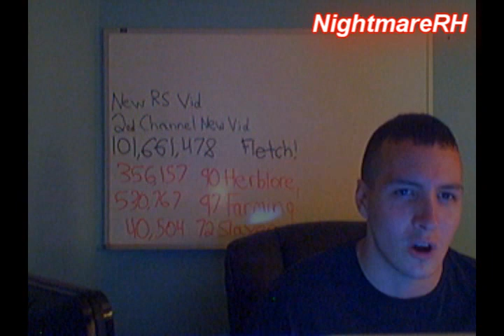New Draynor Village YaY!